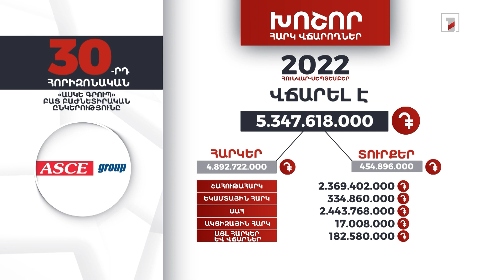«Ասկե Գրուպ» ընկերությունը 2022-ի հունվար-սեպտեմբերին 5 մլրդ 347 մլն դրամի հարկեր և տուրքեր է վճարել